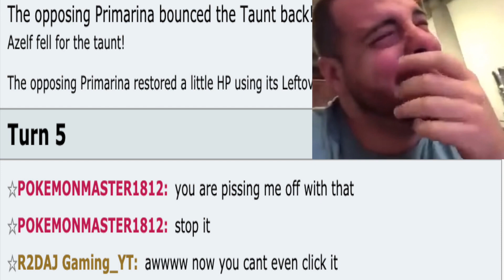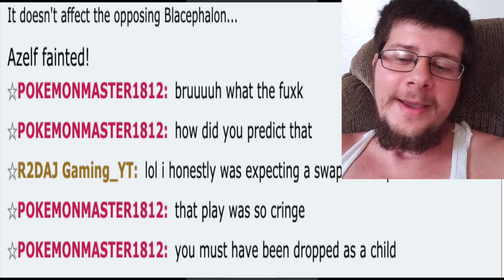Pokemon Showdown Salt in OU! TRANSFORM makes a Tryhard RAGE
Anyways If you enjoyed this video and want to see more of this type of content on my channel, be sure to leave a like on the video and subscribe if you haven’t already. if you have anything you would like to say for example questions, compliments, or even criticism about this video, please leave them in the comments. All opinions matter!
Also, turn notifications on so you are alerted of future uploads! I really enjoy creating these with editing.

A huge thank you to Sacred Sky for helping out with the thumbnail!

PLEASE IGNORE
Pokemon showdown smogon pokemon Showdown Smogon movesets are crap memes are better they are fun funny to use and troll noob smog tryhard players they get salty and ragequit hopefully I'll get more salt next time rather than one ragequit. The world needs more meme strategies because tryhards plague the meta metagame VGC 2020 VideoGame Championships video game championships funny troll sets movesets. My Pokemon memes are NextLevelMemes Pokemon trolling salty player noob tryhard smog on showdown smogon set broken Pokemon Sword Shield Gen VIII gen 8 pokemon galar Mr. Mime Stunfisk galarian form mimicry pokemon octillery prankster malamar contrary octolock grapploct protean arcanine venom drench poison gas tailwind competitive sets ally switch toxtricity plus role play Mimicry terrain misty electric skill swap. Pokemon Showdown meme strats VGC 2020. Showdown smogon troll movesets vgc2020 videogamechampionships 2020 sword & shield Pokemon Sw/Sh SS Salty salt player ragequit forfeit content filler gg wp pokemon online matches showdown pokemon showdown online battles smogon set moveset VGC 2020 memes memey vgc2020 meme strategy strat strats MEME VGC 2020 Pokemon ideas sets meme pokemon youtuber strategies meme funny troll troll funny meme vgc2020 vgc 2020 meme fun set idea attempt Pokemon gen8 gen viii dynamax gigantamax factor pokemon sword shield Dynamax can't help against memes my nextlevelmemes Pokemon VGC 2020 memes pokepast sets movesets Pokemon showdown smogon pokemon Showdown Smogon movesets are crap memes are better they are fun funny to use and troll noob smog tryhard players they get salty and ragequit hopefully I'll get more salt next time rather than one ragequit. The world needs more meme strategies because tryhards plague the meta metagame VGC 2020 VideoGame Championships video game championships funny troll sets movesets. My Pokemon memes are NextLevelMemes flinch hax paralysis gimmick strategy dynamax gigantamax g-max moves strategy max moves dynamax poop yeet randoms sludge wave algorithm yes vgc doubles ou pincurchin snom viz pokemon showdown salt pokemon showdown pokemon salt showdown salt Viz pokemon Viz pokemon Viz Showdown Sweeps viz barchun barchun sweep Sacred Sky sacred sky salt Verlisify thunderblunder777 Blacephalon Pokemon sweeps pokemon showdown salt weedletwineedle vgc 2021 smogon doubles froxyproxy sacred sky salt
Pokesnipes slainey Pokemon trolling salty player noob tryhard smog on showdown smogon set broken Pokemon Sword Shield Gen VIII gen 8 pokemon galar Mr. Mime Stunfisk galarian form mimicry pokemon octillery prankster malamar contrary octolock grapploct protean arcanine venom drench poison gas tailwind competitive sets ally switch toxtricity plus role play Mimicry terrain misty electric skill swap. Pokemon Showdown meme strats VGC 2020. Showdown smogon troll movesets vgc2020 videogamechampionships 2020 sword & shield Pokemon Sw/Sh SS Salty salt player ragequit forfeit content filler gg wp pokemon online matches showdown pokemon showdown online battles smogon set moveset VGC 2020 memes memey vgc2020 meme strategy strat strats MEME VGC 2020 Pokemon ideas sets meme pokemon youtuber strategies meme funny troll troll funny meme vgc2020 vgc 2020 meme fun set idea Pokemon VGC 2020 memes pokepast sets movesets Pokemon showdown smogon pokemon Showdown Smogon movesets are crap memes are better they are fun funny to use and troll noob smogtard tryhard players they get salty and ragequit hopefully I'll get more salt next time rather than one ragequit. The world needs more meme strategies because tryhards plague the meta metagame VGC 2020 VideoGame Championships video game championships funny troll sets movesets  kyogre zacian zamazenta greninja lucario urshifu life orb simple heavy duty boots blissey landorus spectrier monotype dragon dance assist geomancy smeargle rillaboom how good was actually crown tundra sword and shield beast boost Charizard Mewtwo rayquaza xerneas  Magikarp Gyarados shuckle Eevee kyurem white zygarde mewtwo mega latios latias shaymin solgaleo necrozma lunala groudon kyogre primal